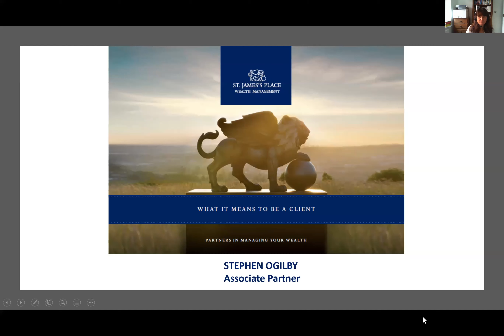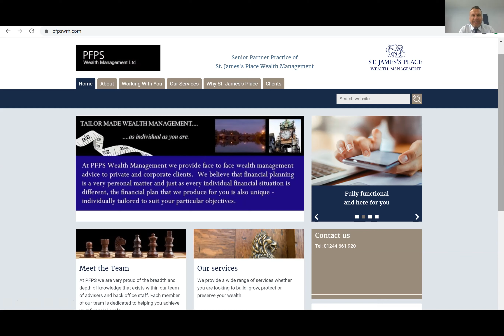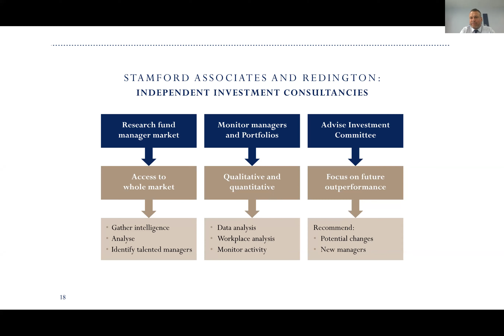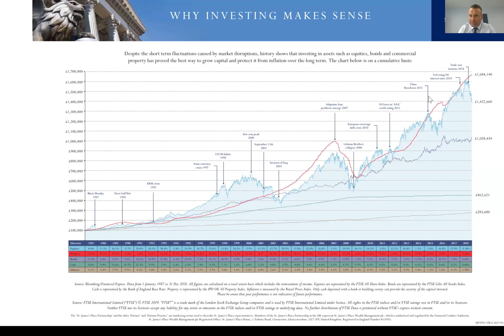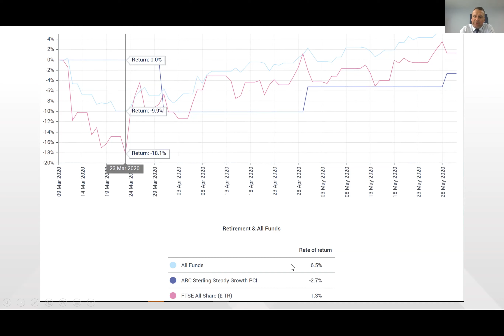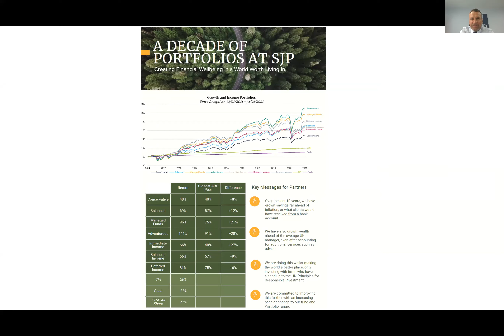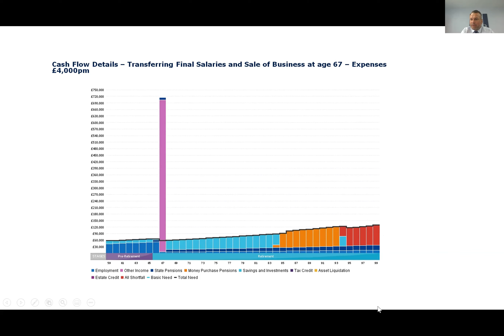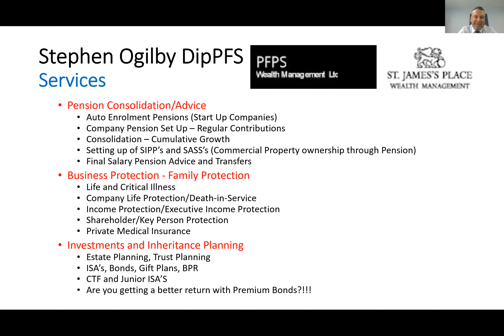MEMBER SPOTLIGHT-STEVE OGILBY PFPS Wealth Management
Steve took the challenge and shared his exciting journey from International cricketer to his role at PFPS Wealth Management.

Sharing the insights and trends from investing - and the impact of just missing 10 to 40 days of investing..., Steve shared with us the importance of how to assess where you are and where you want to be financially in the future.